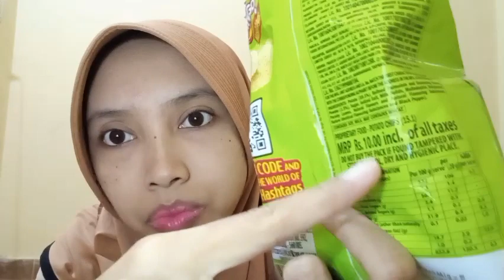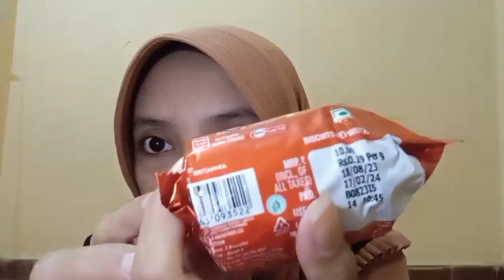JAJAN SNACK INDIA! LEBIH MICIN MANA SAMA INDONESIA?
Jajan snack atau chiki di India. Mari kita bandingkan lebih micin mana jajanan di sini sama di Indonesia, haha 😄